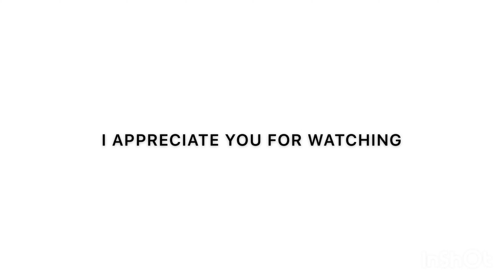I CHANGED HOW I LOOK IN 15 MINUTES